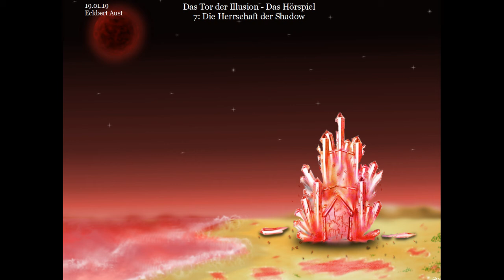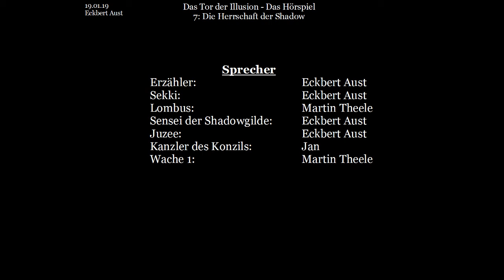Das Tor der Illusion - Das Hörspiel: [007] Die Herrschaft der Shadow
Buch und Idee: Eckbert Aust
Bilder: Jasmin Lange
Schnitt & Postproduction: Eckbert Aust

Sensei der Shadowgilde:   Eckbert Aust
Kaijon: Jan
Juzee: Eckbert Aust
Kanzler des Konzils: Jan
Wache 1: Martin Theele

Dieses Video basiert auf dem gleichnamigen Buch: